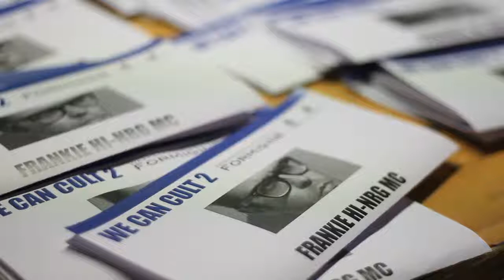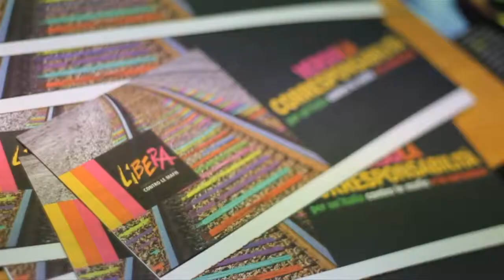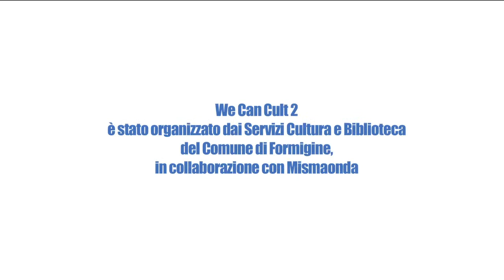we can cult | 09|2011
Frankie Hi NRG, Araba Fenice, Edoardo Nesi, Pier Luigi Vigna, Enzo Bianchi, Michelina Borsari, Dario Vergassola, Danilo Rea, Guido Harari. Video di Andrea Calderone, interviste di Chiara Vecchio Nepita